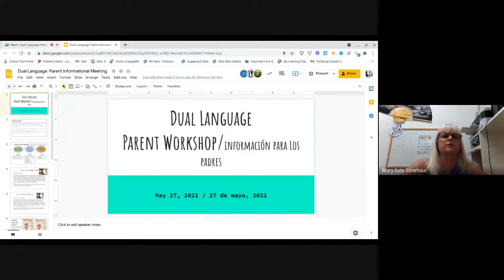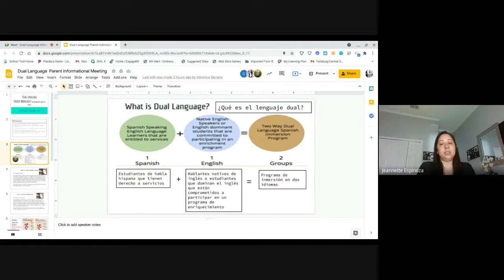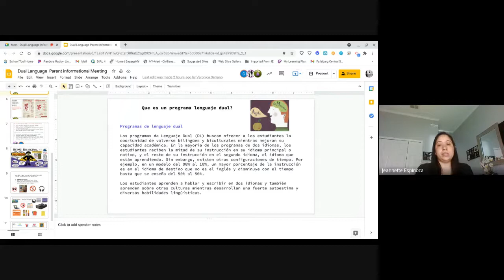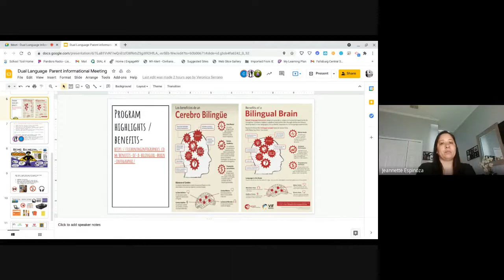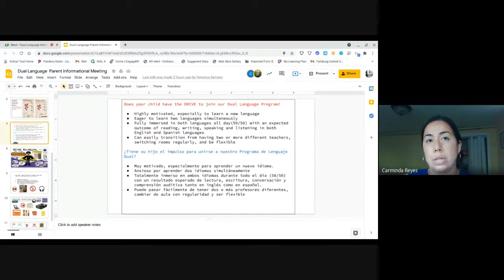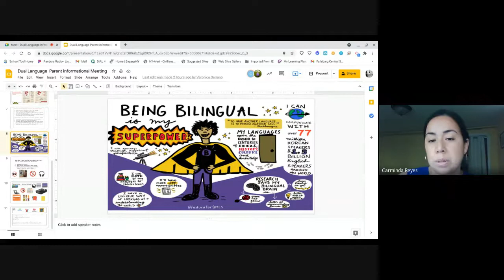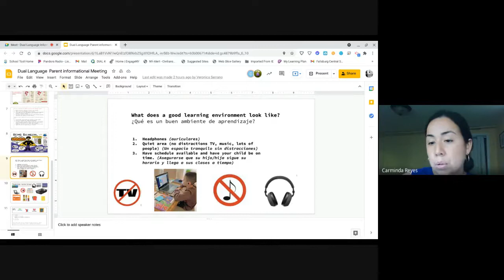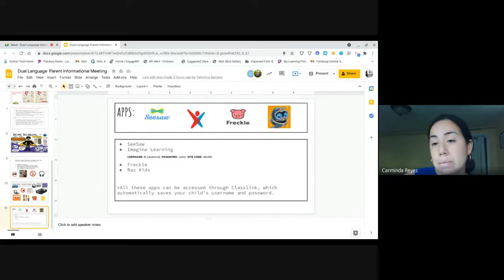Dual Language Informational Meeting Spanish Translation 2021 05 27 at 15 48 GMT 7